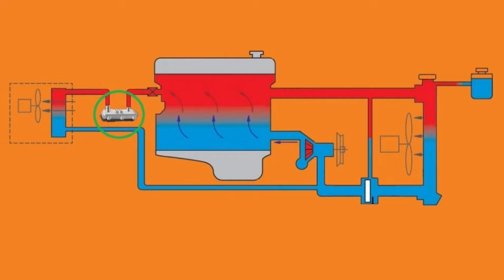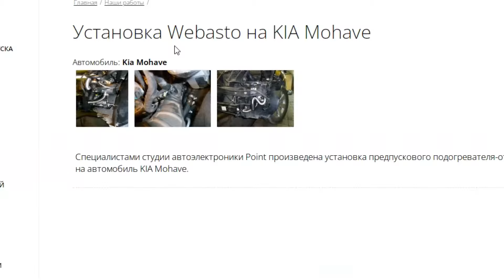Предпусковой подогреватель ЛУНФЕЙ. Установка и подключение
Приветствую. Сегодня устанавливаем Предпусковой подогреватель ЛУНФЕЙ.
Пришлось отдельно докупить розетку с таймером :)
ВНИМАНИЕ!!! Не запускай двигатель при работающем подогревателе, чтобы не создать "конфликт потоков"☝️☝️☝️☝️☝️
Сначала прогреваем, а затем запускаем движок!